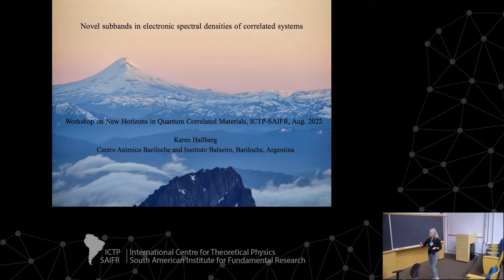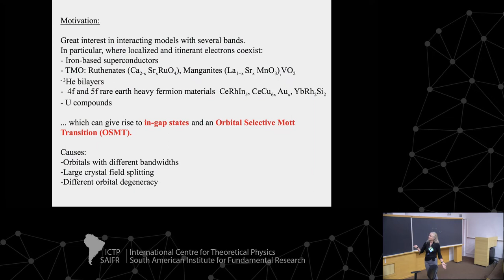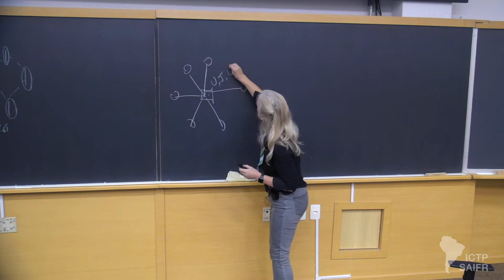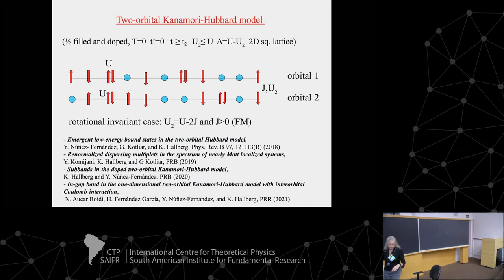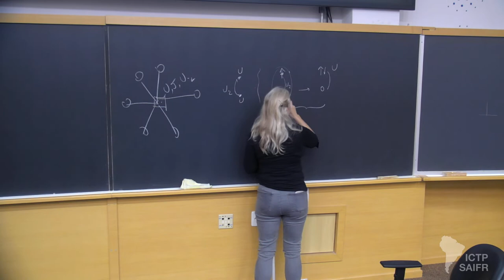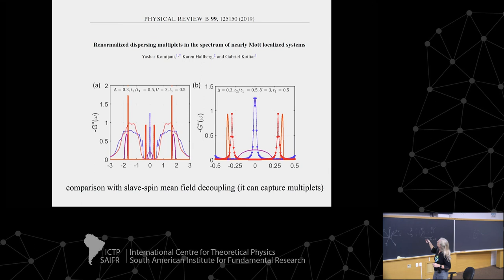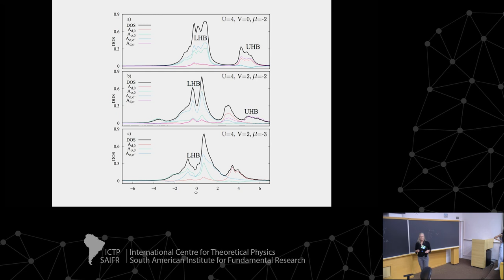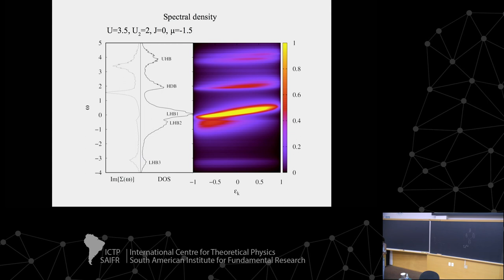Karen Hallberg: Novel subbands in electronic spectral densities of correlated systems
ICTP-SAIFR - Workshop on New Horizons in Quantum Correlated Materials

Speaker:
Karen Hallberg (Centro Atómico Bariloche, Argentina): Novel subbands in electronic spectral densities of correlated systems